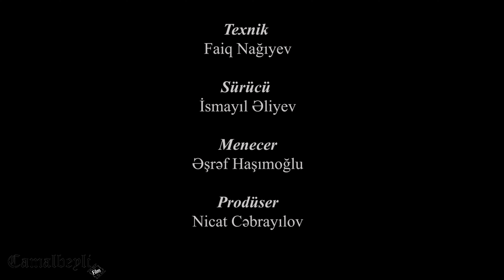Dadsız resept (Qadın zorakılığı haqqında sosial video çarx)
Rejissor
 - Şəhriyar Camalbəyli

Operator
 - Əfqan Ələs
Aktyorlar
 - Elçin Aydın
, Gülnar Yusifova
İdea müəllifi
 - Günay Camalbəyli

Mətini səsləndirdi -
Ramil Zeynalov

Montaj -
Əfqan Ələs

Qrim
- Sevil Rüstəmzadə
Qrafika - Şəhriyar Camalbəyli
Texnik
- Faiq Nağıyev

Sürücü -
İsmayıl Əliyev

Menecer
 - Əşrəf Haşımoğlu

Prodüser
 - Nicat Cəbrayılov

Gücünüzü yox, sevginizi göstərin!